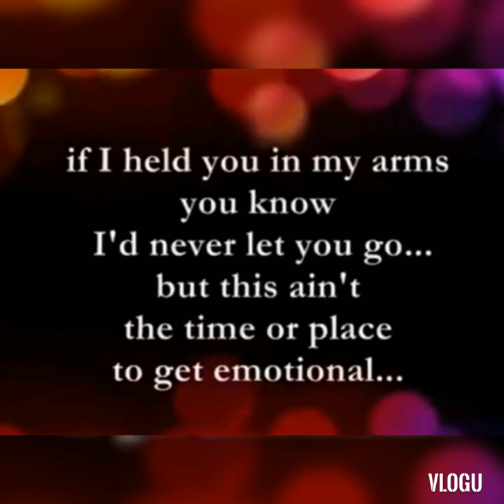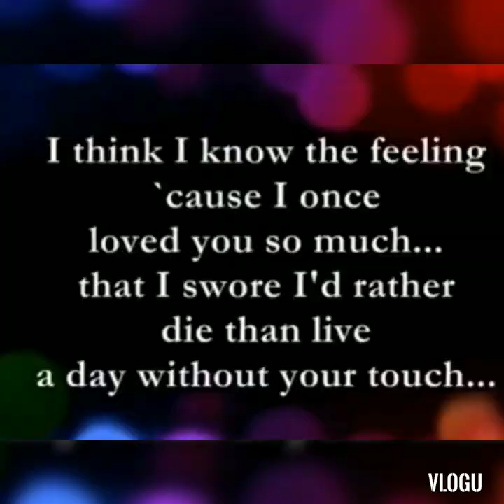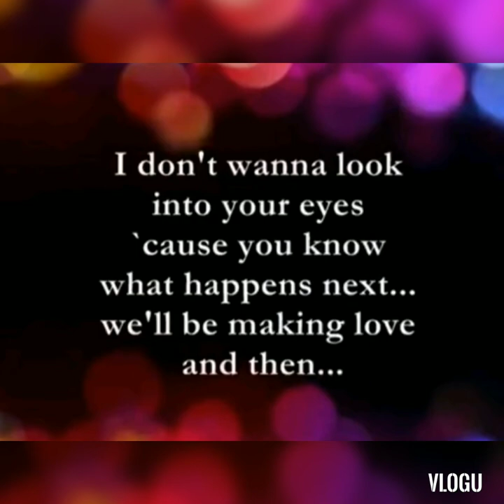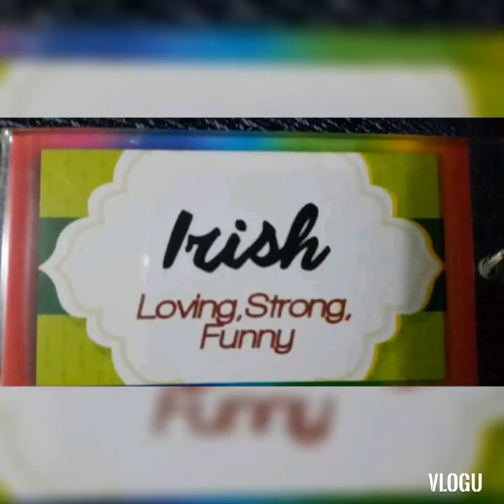i will never ever look back|| the hardest thing to say GOODBYE👫💑💔💔😟😟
you broke my love life, my future and my life.remember our 1st meet,then we are living together,till we get married😔all my sacrifices😢